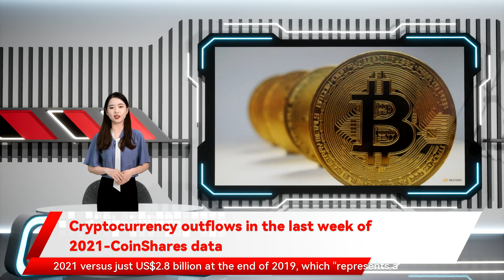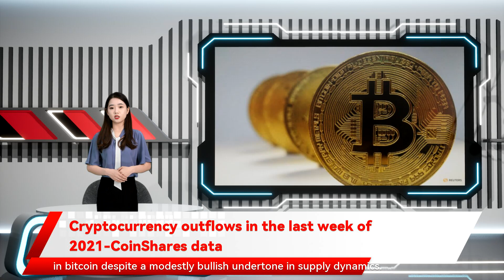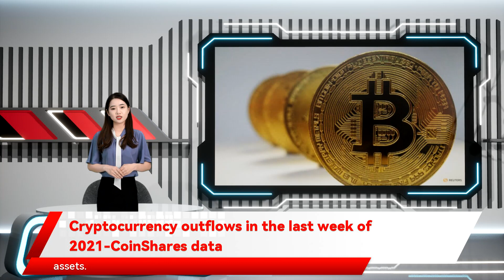Cryptocurrency outflows in the last week of 2021-CoinShares data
CoinShares said. For 2021 as a whole inflows hit US$9.3 billion investment strategist at CoinShares. Ethereum's inflows doubled to US$1.3 billion in 2021 from US$920 million in 2020. Bitcoin saw a 16per cent increase to US$6.3 billion the increase in inflows from 2019 to 2020 was 806per cent. Total assets under management ended the year at US$62.5 billion in 2021 versus just US$2.8 billion at the end of 2019 data from digital currency manager CoinShares showed. Outflows from the sector totaled US$32 million last week even as it capped a year of strong inflows into digital asset investment products the two largest digital asset managers was US$43.23 billion and US$4.2 billion the lowest growth in inflows relative to other digital asset investment products